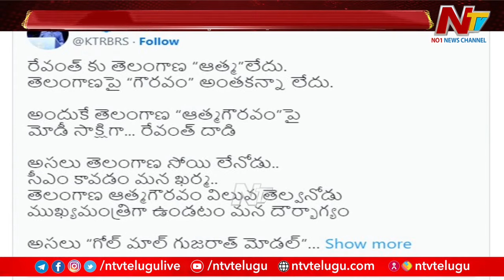KTR Sensational Comments on CM Revanth Reddy | Ntv